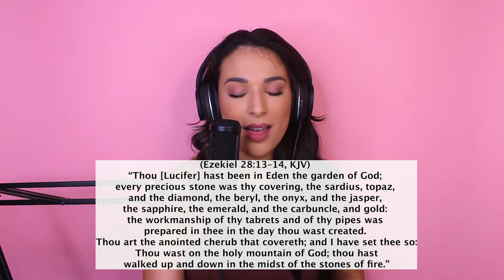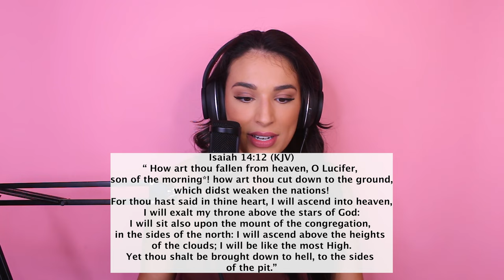Evidence that Satan is controlling the music industry : The Music Industries Demonic Agenda: Ep 34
Hey everyone and welcome to another episode of Fierce and Free. Today we are going to be talking about a very prominent issue right now and that is the music industry and how the demonic representation we are seeing in it, isn't by accident.

Satan was an Angel of music